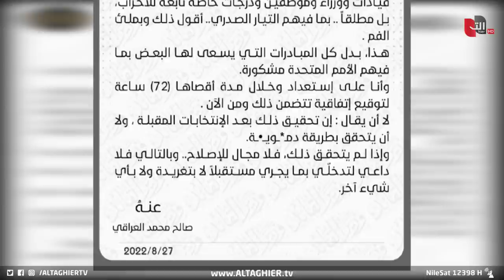شرط مقتدى الصدر المفاجئ للأحزاب و أثره على بغداد | تقرير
بعد تغريدة وزير مقتدى الصدر السابقة بأن التيار يحمل مفاجآت لا تخطر على البال، خرجت التغريدة الجديدة بمبادرة مفاجئة بالفعل للوسط السياسي العراقي، والتي يشترط فيها الصدر إنهاء وجود الأحزاب التي شهدها العراق بعد عام ألفين وثلاثة من العمل السياسي

موقع قناة التغيير الفضائية الالكتروني